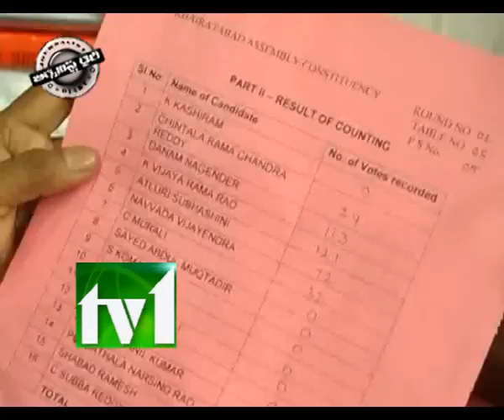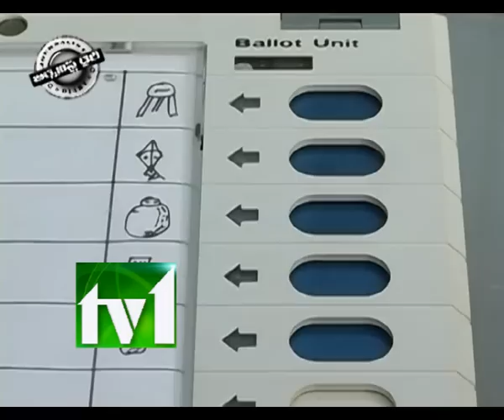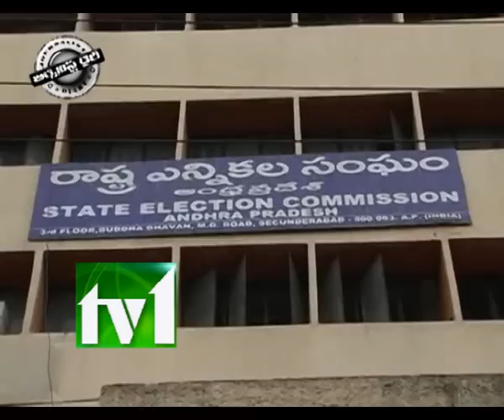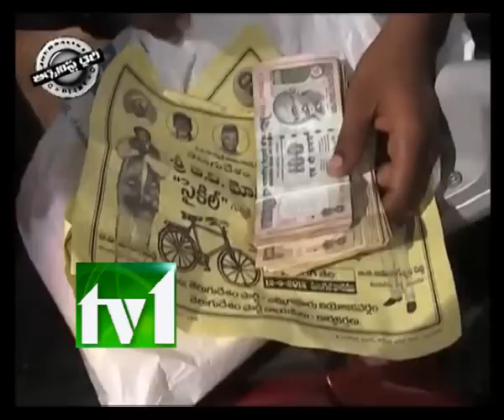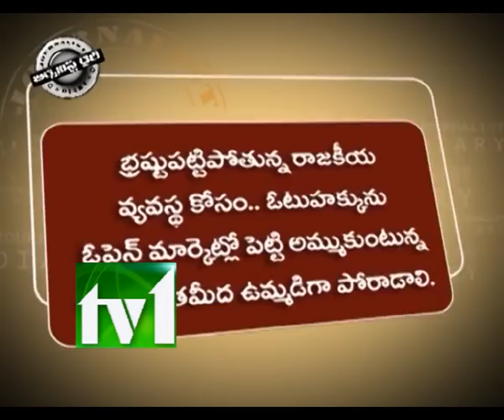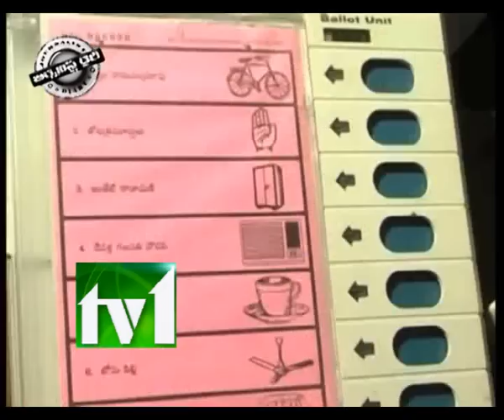TV1_JOURNALIST DIARY_040213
TV1_JOURNALIST DIARY_040213, Sathish Babu Journalist diary on